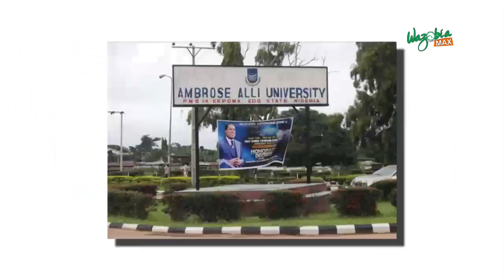SOCIAL MEDIA USERS DEMAND AAU'S CLOSURE OVER CULT KILLINGS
Social media users are calling for the closure of the Ambrose Alli University in Ekpoma, Edo State, over the killing of some students on Tuesday night during a graduation party by cultists.

One of those, who called for the closure of the institution, Josephine Ajanaku, with the handle, @queen_toy said, “I think the school needs to be shut down, this is too much.”